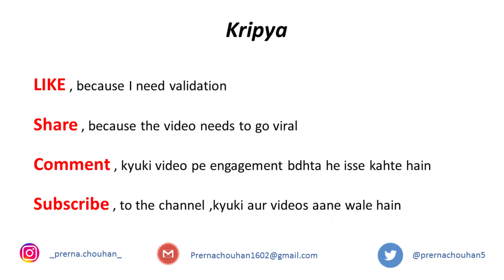How to avoid pregnancy in hindi (Unwanted Pregnancy) 2019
I am prerna chouhan welcome to your channel youtube saheli.

CONTRACEPTIVE PRODUCT LINKS:

PREGNENCY TEST KIT

Ovulation test kit other best pregnancy apparels product link-

Best Ovulation testing kit:

Fertility Monitor with 10 Test Strips

One Step Pregnancy Test - Pack of 10

Pregnancy Pillow

Maternity underwear

Maternity gown dress

Maternity brestfeeding Bra

Maternity leggings

कैसे पता करे की आप प्रेग्नेंट है या नहीं | How to know you are pregnant| 2019| IN HINDI

unwanted pregnancy
unwanted pregnancy advice
pregnancy
unplanned pregnancy
unexpected pregnancy
how to avoid unwanted pregnancy
how to avoid pregnancy
how to prevent pregnancy
pregnancy advice
unchahe garbh se kese bachey
Bacha hone se kese bachey
pregnancy rokne ka tarika in hindi
youtubesaheli